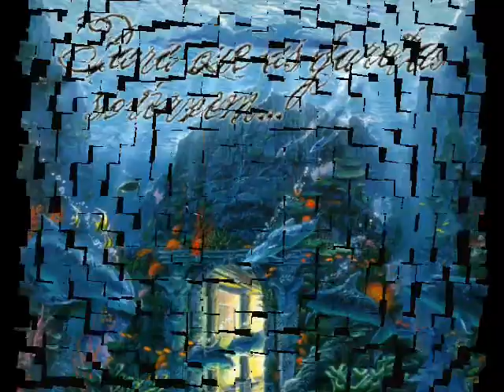As Guardiãs do Templo - F.Luongo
Um video baseado no livro As Guardiãs do Templo, da autora brasileira F. Luongo